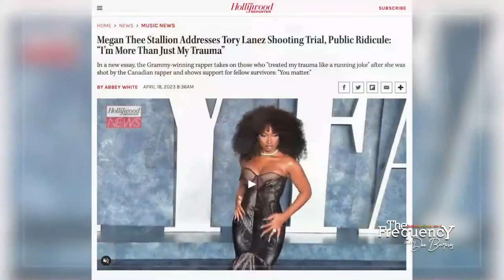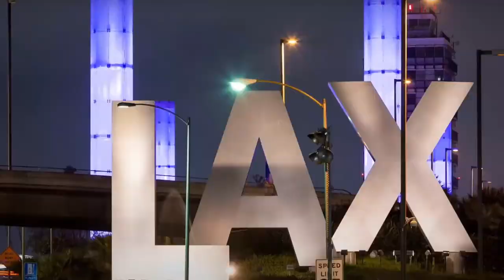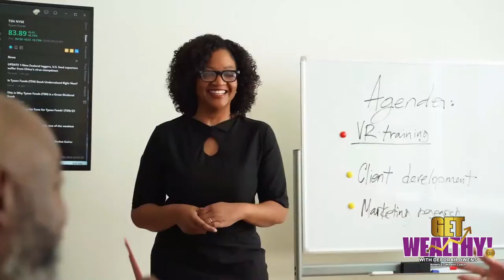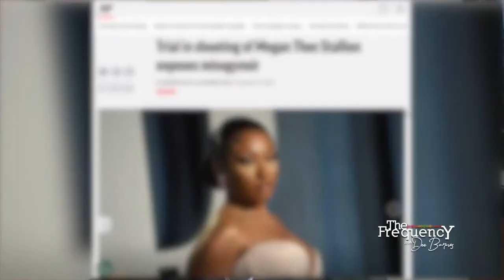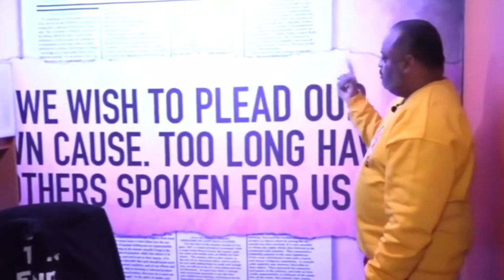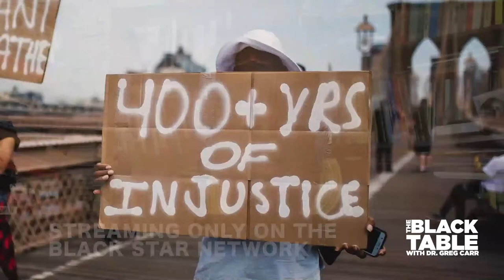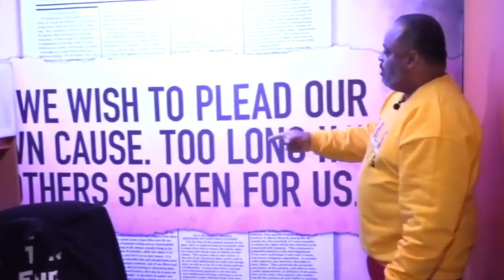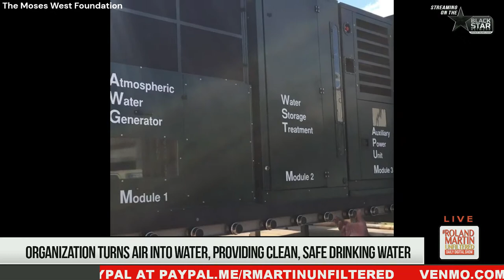Ronald Greene's Family Wants DOJ Charges, FedEx Fires Driver, Creating Clean, Safe Drinking Water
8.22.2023 RolandMartinUnfiltered: Ronald Greene's Family Wants DOJ Charges, FedEx Fires Driver, Creating Clean, Safe Drinking Water

Civil rights attorney Ben Crump and the family of Ronald Greene are calling for federal civil rights charges against the law enforcement officers who beat the black motorist to death, then tried to cover up his death.  Attorney Crump is here to explain why Greene's family demands the Department of Justice to step in.

The black Mississippi FedEx driver who two white men shot at gets dealt another blow after a judge declares a mistrial.  FedEx fires D'Monterrio Gibson after denying his request to work from home.

We'll tell you which two of the 19 indicted in Georgia for trying to overturn the 2020 election turned themselves in before Friday's deadline.

And in today's Marketplace, we'll meet the man trying to ensure the world has clean, safe drinking water.  The founder of The Moses West Foundation will be here to explain how he turns air into water.